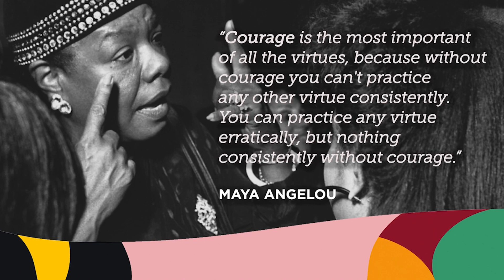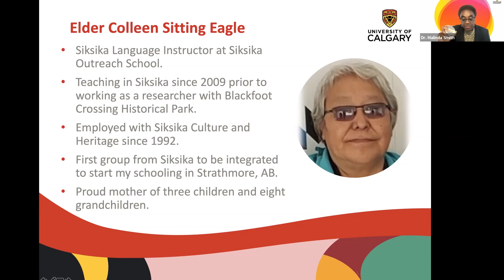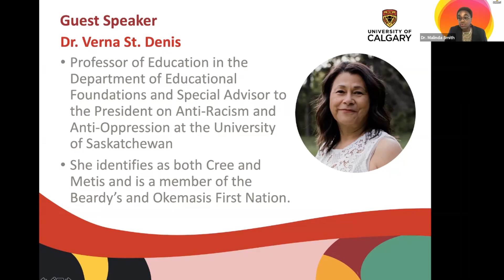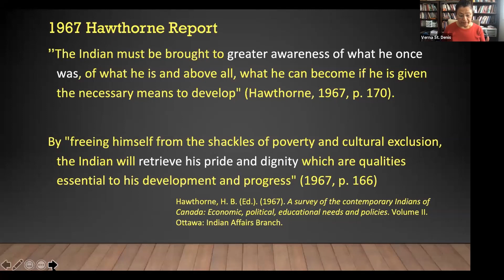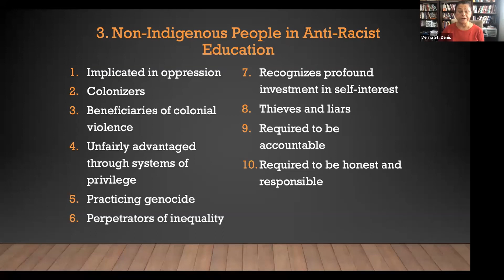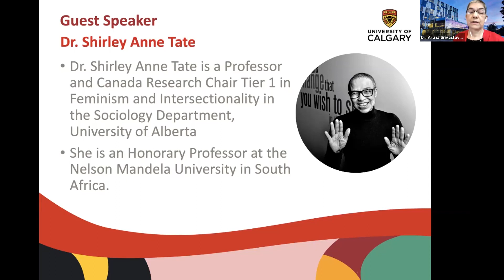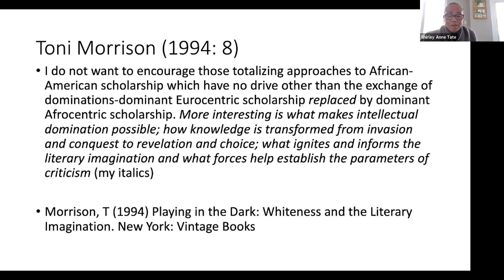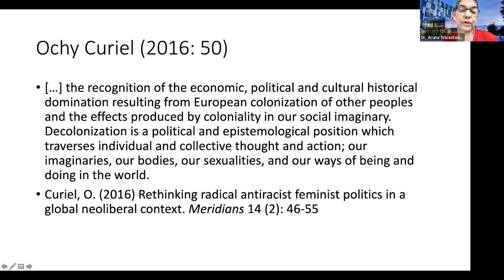Courageous Conversations: Anti-Racism and Decolonization in the University | Webinar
The Courageous Conversations Speaker Series hosted by the Office of Equity, Diversity and Inclusion presents:

Anti-Racism and Decolonization in the University. This third event in the Decolonization and Questions of Justice in the University series featured Dr. Verna St. Denis of the University of Saskatchewan and Dr. Shirley Anne Tate of the University of Alberta.

Beginning with a reflection on her political and theoretical journey in developing an anti-colonial and anti-racist analysis, Dr. Verna St. Denis focused on three key questions: Is it possible to decolonize and indigenize the university, a centuries-old colonial institution? When statements are made about indigenizing and transforming the university, what is meant by these claims? Are there examples of western knowledge systems and Indigenous knowledge systems providing opportunity for mutual understanding?

Dr. Shirley Anne Tate’s Black feminist decolonial thinking emerges from reading against theoretical givens, and resisting tendencies to reinscribe annihilation and silencing by colonization and coloniality. This means that antiracism is an essential part of decolonial thinking, knowledge construction, and practice. One necessary building block of transformation in universities is that as we turn away from whiteness as a structure of domination, and not replace one form of domination by another. Aimé Césaire's idea of disalienation points to a movement away from coloniality towards new world political and knowledge imaginaries, which resonate with our lived experiences.

Dr. Malinda Smith, vice-provost (Equity, Diversity, and Inclusion) hosted and moderated the questions from the audience, and Elder Colleen Sitting Eagle provided a blessing and smudge.

About the Speakers:

Dr. Verna St. Denis is a Professor of Education in the Department of Educational Foundations and Special Advisor to the President on Anti-Racism and Anti-Oppression at the University of Saskatchewan where she has taught undergraduate and graduate courses in critical and intersecting anti-racist education since 1992. She identifies as both Cree and Metis and is a member of the Beardy’s and Okemasis First Nation.

Dr. Shirley Anne Tate is a Professor and Canada Research Chair Tier 1 in Feminism and Intersectionality in the Sociology Department, University of Alberta, Canada. Her area of research is Black diaspora studies broadly and her research interests are institutional racism, the body, affect, beauty, hybridity, 'race' performativity and Caribbean decolonial studies while paying attention to the intersections of 'race' and gender. Her current research project is on antiracism and decolonization in universities. Previously she was a Professor of Race and Education and the Founding Director of the Centre for Race, Education and Decoloniality in the Carnegie School of Education at Leeds Beckett University in the United Kingdom. She is an Honorary Professor at the Nelson Mandela University in South Africa.